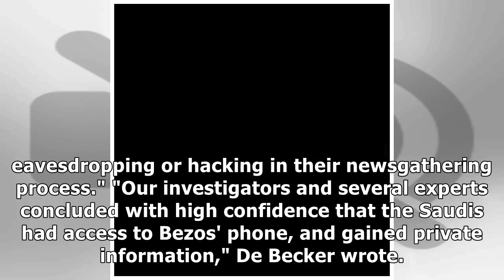Saudi Arabia Gained Access to Amazon CEO Jeff Bezos' Phone, Claims His Security Chief